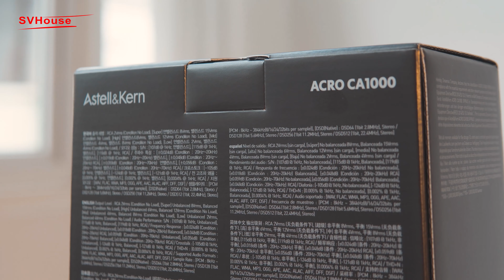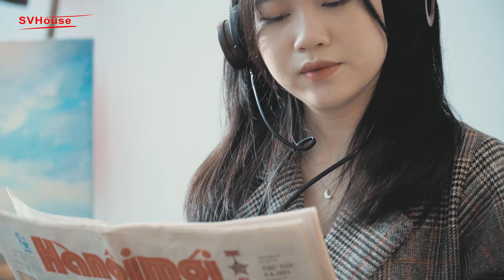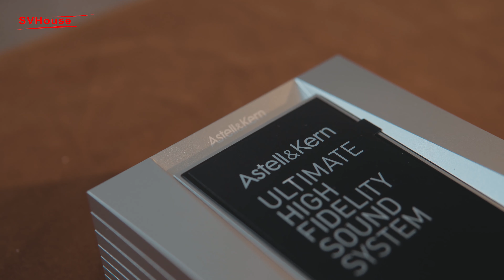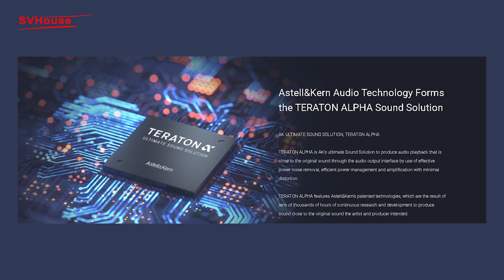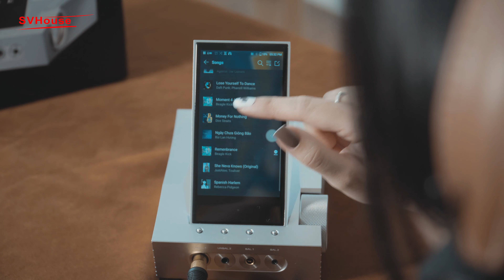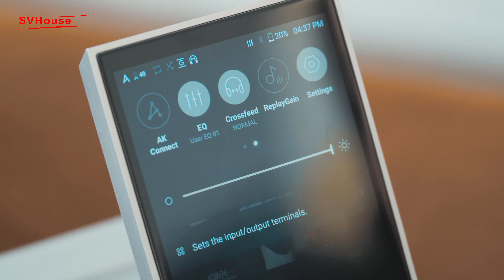Mở hộp trải nghiệm máy nghe nhạc & Headphone Amp Astell and Kern CA1000